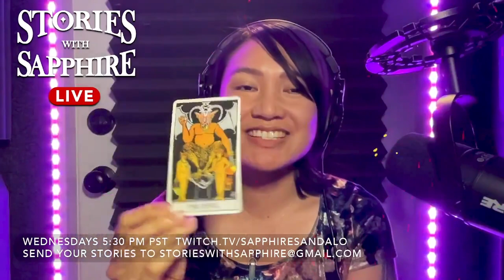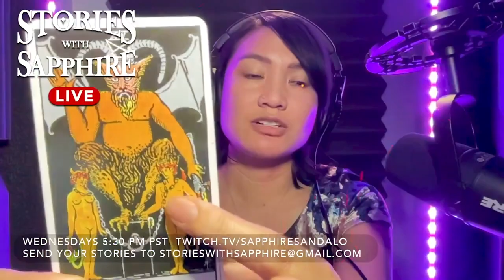Have you ever made a pact with a demon? | Stories With Sapphire LIVE | Scary Story Time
Stories With Sapphire is created, produced, animated, and edited by Sapphire Sandalo.
Music written by Sapphire Sandalo.

Stories With Sapphire // Wednesdays
Animated stories on YouTube every other week - Podcast episodes in between!

Sapphire is wearing hand beaded earrings from the T'boli people in Lake Sebu, South Cotabato, Mindanao Philippines.